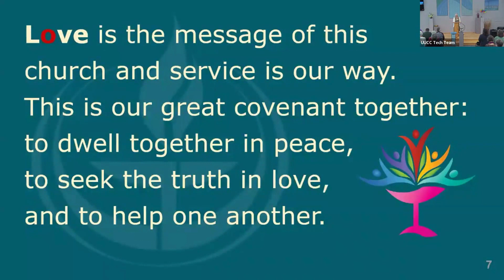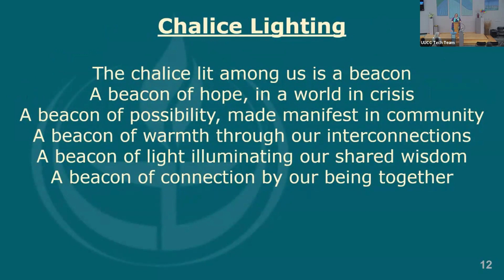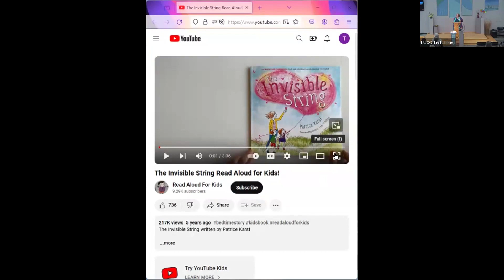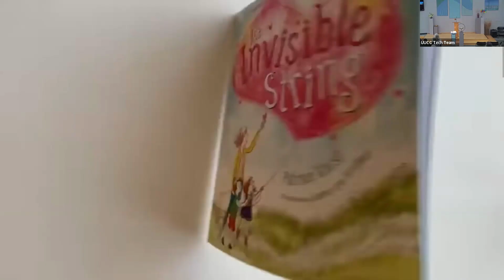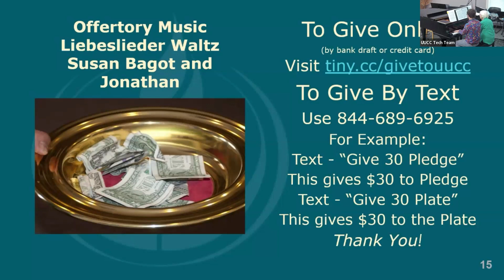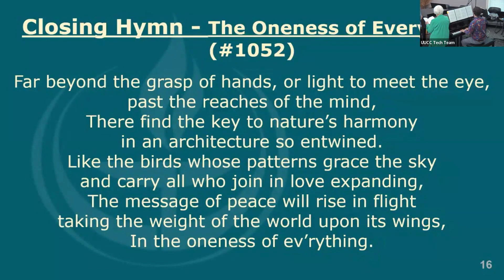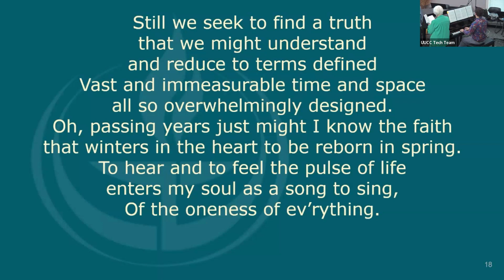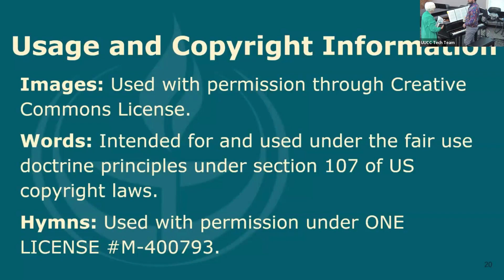Unitarian Universalist Community Church of Glen Allen April 7, 2024